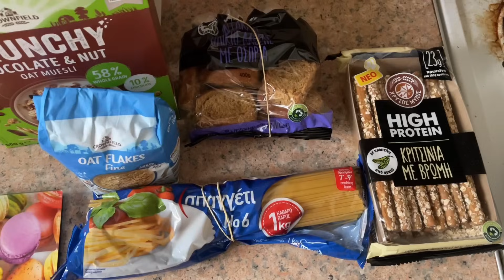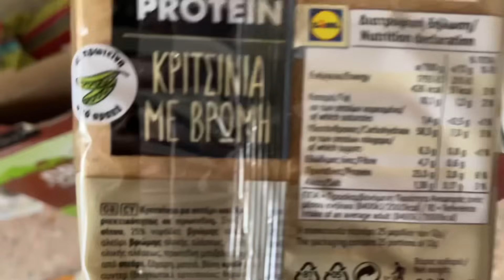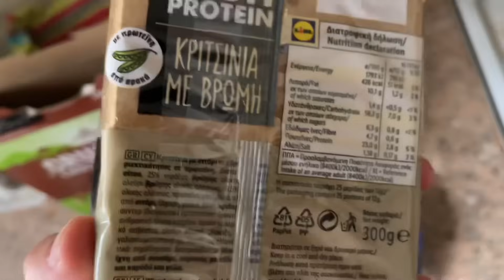ΕΦΤΑΣΑ 114 ΚΙΛΑ/PUSH DAY